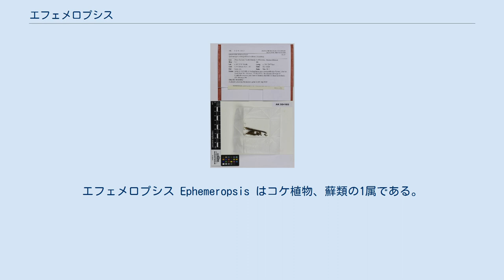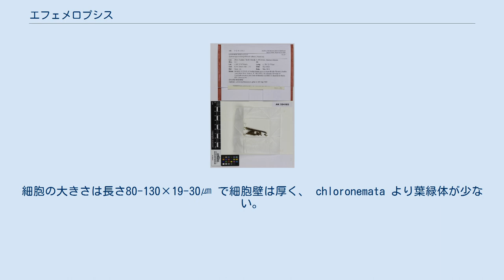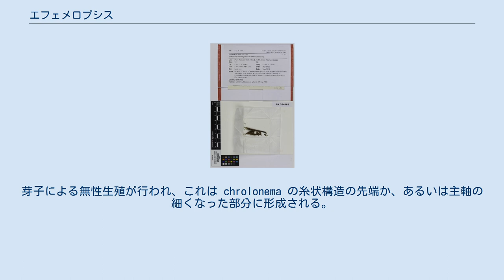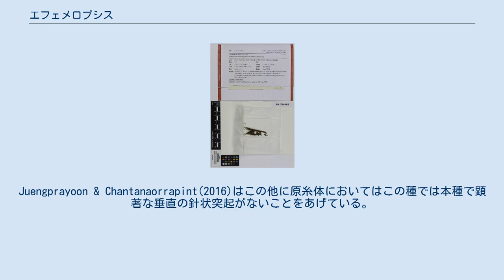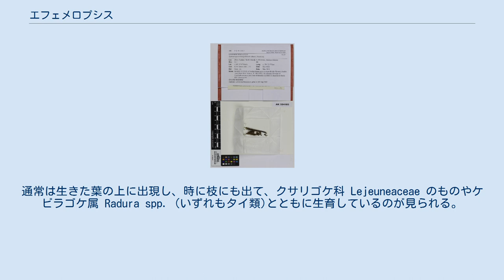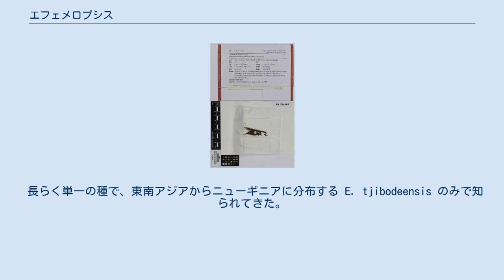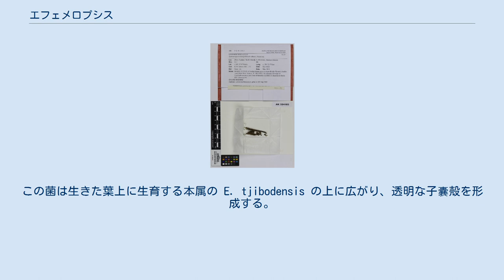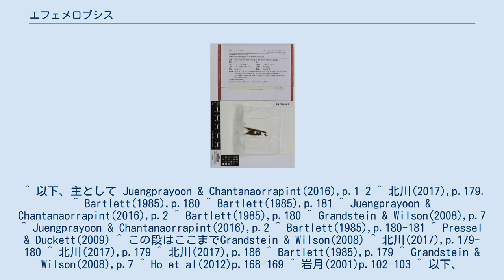エフェメロプシス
エフェメロプシス Ephemeropsis はコケ植物、蘚類の1属である。
熱帯域で樹木の葉の表面に生育し、良く発達した原糸体を永続的に維持し、それが植物体の大部分を占め、通常の配偶体はごく小さなものしか生じない。
2種が熱帯アジアからオーストラリアに分布し、日本には産しない。
 熱帯アジアからオセアニア、オーストラリアに分布する蘚類で、生きた植物の葉や枝の上に生育する。
その植物体は葉の上に広がるカーペット状のものであるが、それらはほぼすべてが原糸体からなっている。
普通の蘚類では胞子から発芽したものが原糸体であるが、配偶体の本体がその上に発達し始めると原糸体は消滅する。
しかし本属のものでは原糸体はよく発達して複数の型の枝を分化させ、永続的に光合成と無性生殖を行う。
通常のコケでは本体となる茎葉体はほぼ造卵器と造精器と、それを包む苞葉数枚にまで縮小されている。
有性生殖はこれらの上で行われ、普通のコケと同様に蒴柄の先端に蒴をつけ、胞子を形成する。
 2種があり、古くから知られた E. tjibodensis はこの分布域のほぼ全域にわたって生育しているが、のちにもう1種が追加され、E. trentepohlioides はニュージーランド付近でのみ知られている。
 タイプ種である E. tjibodensis に基づいて特徴を示す。
着生のコケ類であり、全体に緑褐色をしている。
ごく小型な構造で、長く維持される原糸体と、そしてきわめて退化的な配偶体からなる。
原糸体は不規則に枝を出して広がるが、その枝には主軸と、3通りの型の側枝からなる。
これらは Pressel 6 Duckett が2009年の論文で Chloronema、bristle heptera と名付けている。
主軸は caulpnemata と呼ばれ、緑褐色から暗褐色をしており、所々で分枝し、円筒形の細胞からなっている。
細胞の大きさは長さ80-130×19-30㎛ で細胞壁は厚く、 chloronemata より葉緑体が少ない。
chloronema は主軸より幅が狭く、淡緑色から明るい黄緑色をしており、20-40×10-15㎛の長さが短くて細胞壁の薄い細胞からなる。
多く枝分かれして先の方では広がっている。
成熟した原糸体では表面に chloronema の層が一面に広がり、そこから bristle が無数に出ている。
blistre は vertical spine つまり直立する針状突起は黄褐色で長さ700-900㎛で、800-100×18-29㎛の細長い細胞からできている。
hepter は、仮根状の構造で、それによって基質に付着し、長さ120㎛以下の短い細胞からなっており、単一であるかまばらに分枝する。
芽子による無性生殖が行われ、これは chrolonema の糸状構造の先端か、あるいは主軸の細くなった部分に形成される。
無性生殖に用いられる芽子は紡錘形で単列をなす5-7細胞からなり、長さ150-200㎛ほど。
 雌雄同株ながら独立の苞を生じる。
花被となる葉(雄苞葉)は黄緑色から赤褐色で、広卵形をしており、長さ0.6-2.5mm、幅0.5-0.8mmで、先端は尖り、縁は滑らかになっているか、わずかに鋸歯がある。
造精器は長さ50-80㎛。
雌苞葉は黄緑色で雄苞葉と似ている。
造卵器は未確認。
蒴柄は細く、黄緑色から緑色で長さ1-1.2mm。
蒴(胞子嚢)は卵形から楕円形で、横を向き、長さ150-250㎛、蓋は長くくちばし状、蒴歯は16あり、オレンジ色から赤褐色で披針状の三角形、狭い溝があり、表側の表面には横断方向に線が走り、裏側の表面にはよく発達した腹面薄膜が基部から先端に向けて伸びる。
内側の口縁は外側と同長。
帽子は司教帽の形で、上面にわずかに毛があり、基部でははっきりと縁取るように毛が並んでいる。
胞子は緑色を帯び、丸くて径0.8-1㎛、表面はほぼ滑らかとなっている。
 その外見は全体が褐色の毛羽立った吸い取り紙のように見える。
 もう1種の E. trentepohlioides はこの種とよく似ており、雄苞葉や雌苞葉はほぼ同じであるが、以下のような点が異なる。
 これらの結果、この種の方が見かけでは賑やかになる。
またこの種では芽子が球形である点も異なる。
この2種には分けるべきかどうかという議論もあったが、Bartlett(1985) はこの2種の区別点を表にまとめ、別種とする判断をしている。
Juengprayoon & Chantanaorrapint(...